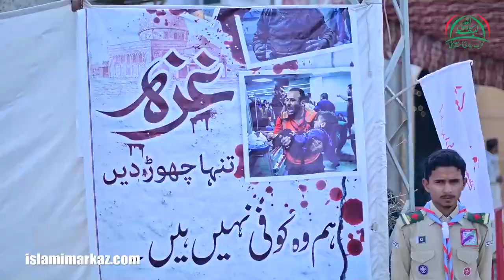Highlights Wehdat Ummat Wa Yakjehti Palestine Conference|| Nawabshah Sindh 🇵🇸🇵🇰🇮🇷